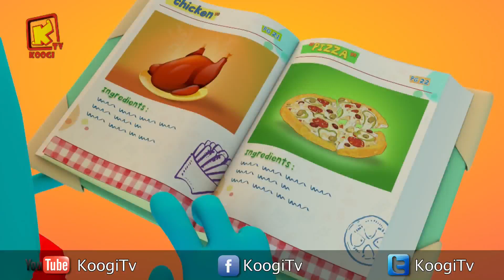كل سنة وكل اصحاب كوجي طيبين - شهر يوليو2018- المجموعة -28- قناه كوجي القبطية الارثوذكسية للأطفال